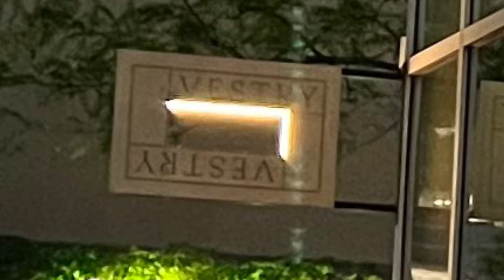Vestry NYC Restaurant Review - New York Eats (Strongly Recommended)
Here is my food review of my dinner at Vestry NYC,  located at 246 Spring Street, New York, NY.  It is located in the Soho District and is a 1 star Michelin Star restaurant that I highly recommend.  This is prototypical 1 star Michelin food and service and our waiter Roberto was so good, he should be teaching classes on exceptional service.

For more information about this restaurant, please visit their or see my review on my Tripadvisor page.